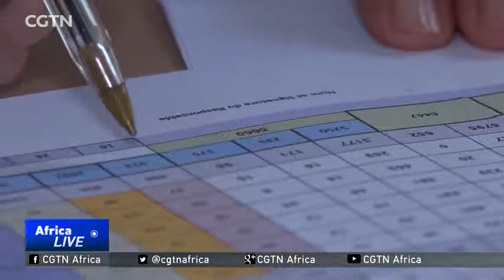HIV AIDS cases on the rise in Tunisia